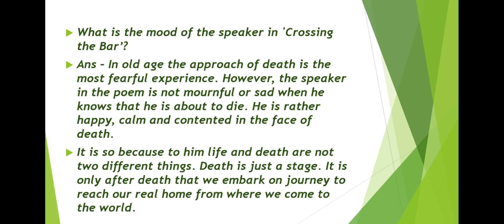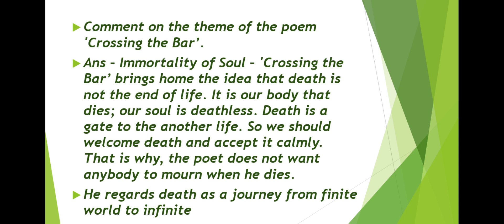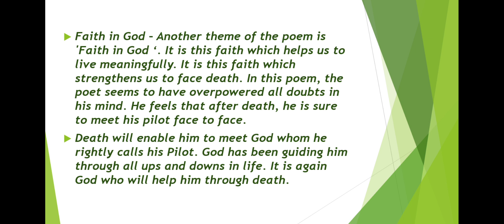Crossing the Bar by Alfred Lord Tennyson ( Question/Answer )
Reverie - Poem No - 5 - Question/Answer for ISC students